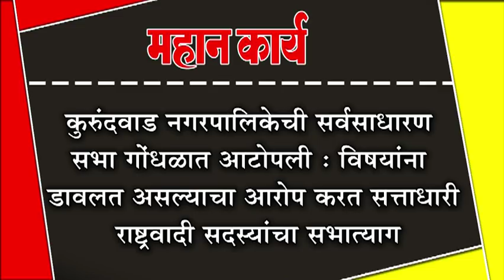कुरुंदवाड नगरपालिकेची सर्वसाधारण सभा गोंधळात आटोपली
कुरुंदवाड नगरपालिकेची सर्वसाधारण सभा गोंधळात आटोपली : विषयांना डावलत असल्याचा आरोप करत १५. सत्ताधारी राष्ट्रवादी सदस्यांचा सभात्याग